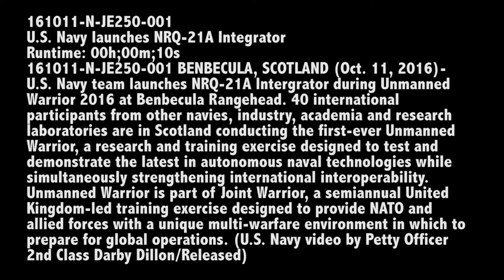Navy Participates In Unmanned Warrior 2016